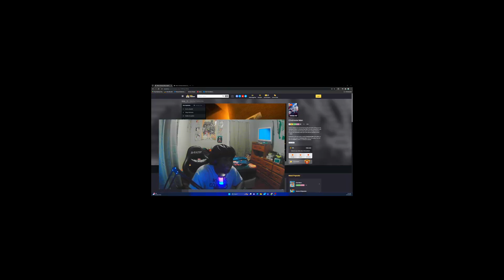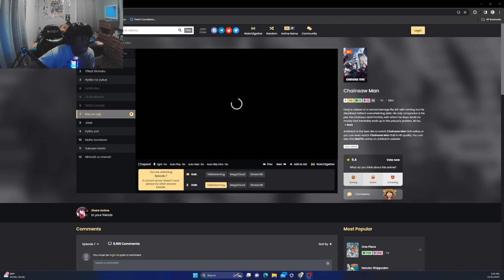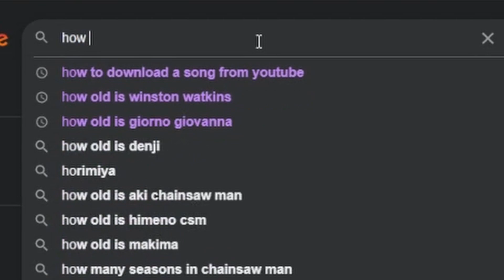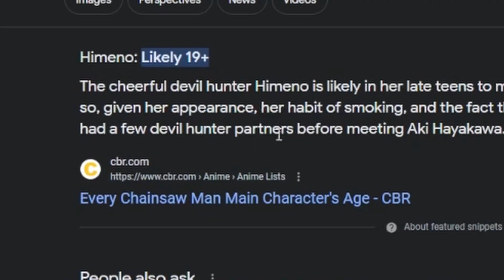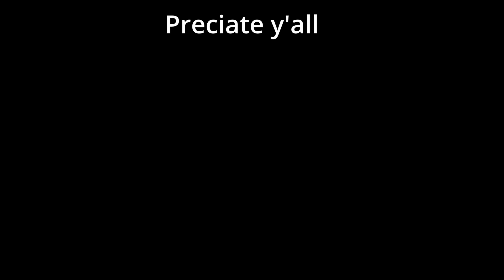Denji's First Kiss ( Chainsaw Man ) Ep 6 & 7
FIRST VIDEO OF 2024! Happy New Years